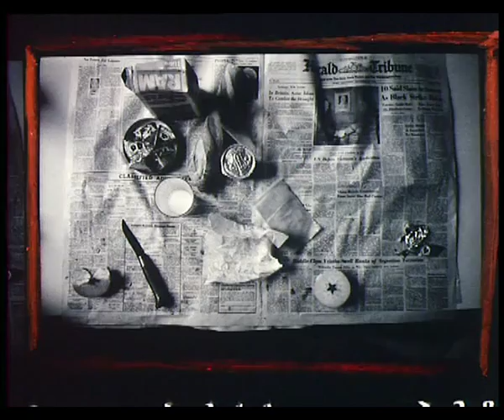Josef Koudelka 1/2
Josef Koudelka was born in 1938 in Boskovice, Moravia, town of about 10,000 inhabitants. He began photographing his family and the surroundings with a 6 x 6 Bakelite  camera. In 1961, he earned a degree from the University of Technology in Prague (CVUT), staging his first photographic exhibition the same year. Later he worked as an aeronautical engineer in Prague and Bratislava.

He began taking commissions from theatre magazines, and regularly photographed stage productions at Prague's Theatre Behind the Gate on an old Rolleiflex camera. In 1967, Koudelka decided to give up his career in engineering for full-time work as a photographer.

He had returned from a project shooting gypsies in Romania just two days before the Soviet invasion, in August 1968. He witnessed and recorded the military forces of the Warsaw Pact as they invaded Prague and crushed the Czech reforms. Koudelka's negatives were smuggled out of Prague into the hands of the Magnum agency, and published anonymously in The Sunday Times Magazine under the initials P. P. (Prague Photographer) for fear of reprisal to him and his family.

His pictures of the events became dramatic international symbols. In 1969 the "anonymous Czech photographer" was awarded the Overseas Press Club's Robert Capa Gold Medal for photographs requiring exceptional courage.

With Magnum to recommend him to the British authorities, he applied for a three-month working visa and fled to England in 1970, where he applied for political asylum, in 1971 joined Magnum Photos and stayed for more than a decade. A nomad at heart, he continued to wander around Europe with his camera and little else.

Throughout the 1970s and 1980s, Koudelka sustained his work through numerous grants and awards, and continued to exhibit and publish major projects like Gypsies (1975, his first book) and Exiles (1988, his second). Since 1986, he has worked with a panoramic camera and issued a compilation of these photographs in his book Chaos in 1999. Koudelka has had more than a dozen books of his work published, including most recently in 2006 the retrospective volume Koudelka.

He has won significant awards such as the Prix Nadar (1978), a Grand Prix National de la Photographie (1989), a Grand Prix Cartier-Bresson (1991), and the Hasselblad Foundation International Award in Photography (1992). Significant exhibitions of his work have been held at the Museum of Modern Art and the International Center of Photography, New York; the Hayward Gallery, London; the Stedelijk Museum of Modern Art, Amsterdam; and the Palais de Tokyo, Paris.

He and his work received much support and acknowledgement from the famous French photographer, Henri Cartier-Bresson, his friend. He was also supported by, among many others, the Czech art historian Anna Farova.

In 1987 he became a French citizen, and was able to return to Czechoslovakia for the first time in 1991. He then produced Black Triangle, documenting his country's wasted landscape.

Koudelka resides in France and Prague and is continuing his work documenting the European landscape. He has two daughters and a young son, each from a different country: France, England and Italy.